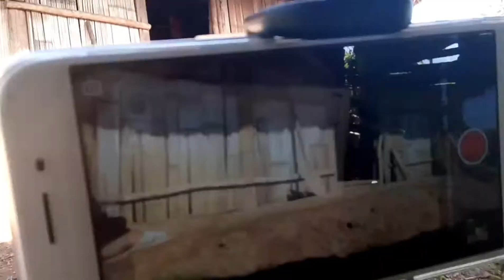Xyuam ua movie. Full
Thv pab qhia.